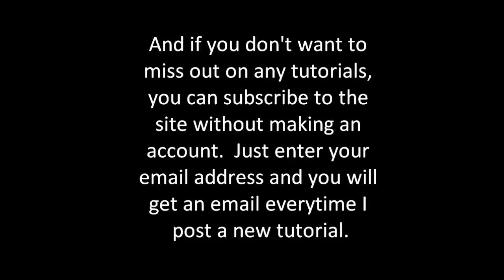Update on My Tutorials